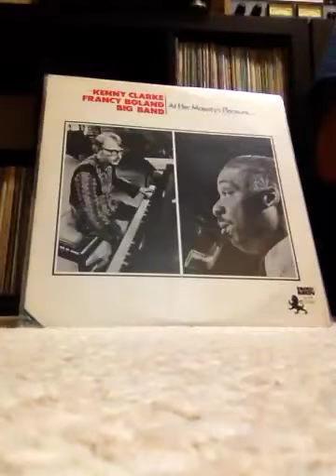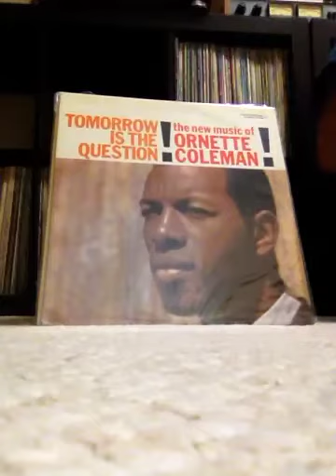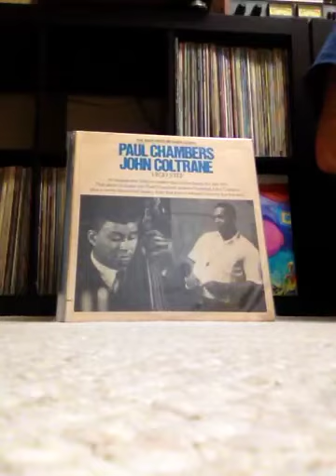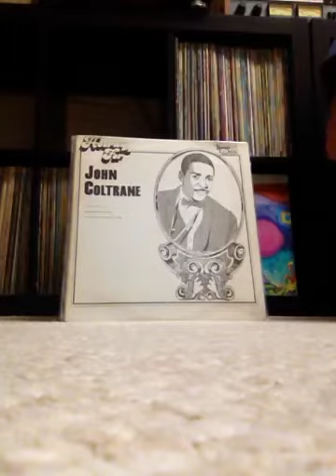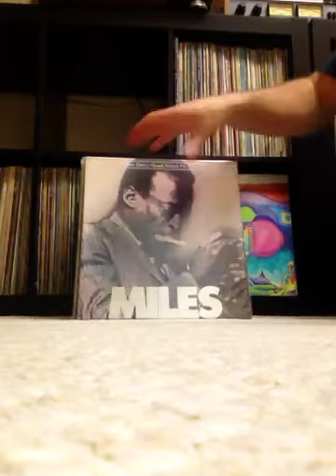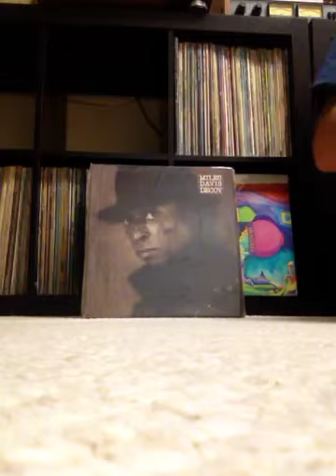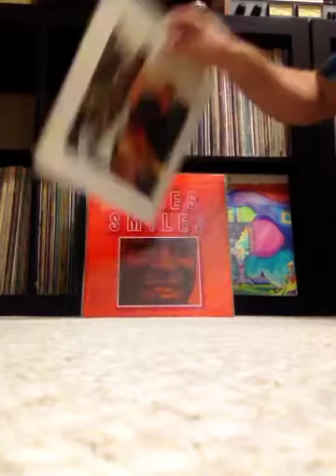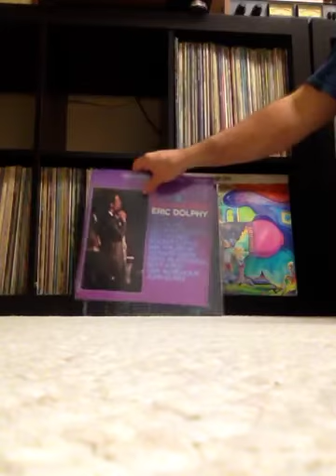My Jazz collection on Vinyl (part 2)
Well here is a look at my collection C-D. Except for the Art Blakey I forgot to put it with the 1st collection. More to come.